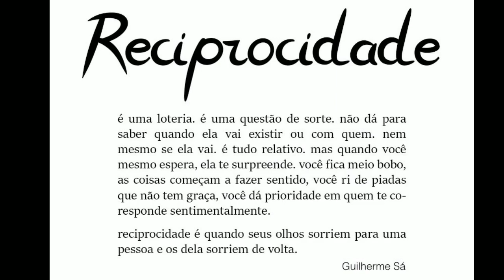Liz Lançamento de o Boticário!!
Hoje o vídeo é sobre Liz o lançamento de O Boticário.
Depois de usá-lo por alguns dias venho falar das minhas impressões sobre  ele, como ele se comportou na minha pele.